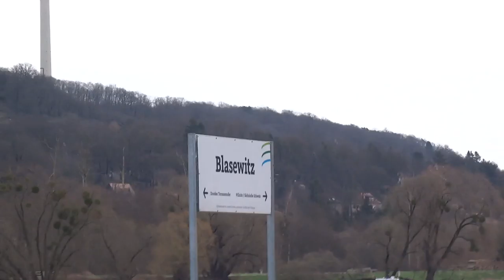22 March 2017 10:44 Swans Blaues Wunder Police SAR action